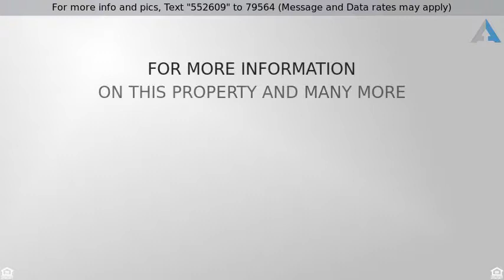Priced at $259,000 - 2410 East Jerome Avenue, Mesa, AZ 85204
Take a look at this newly renovated home in Mesa! This three bedroom has two car carport and extended driveway, Basketball hoop, RV gate, desert landscape. New flooring, cozy great room, spacious eat in kitchen. Stainless steel appliances, custom cabinets, pantry, electric glass cooktop. Indoor laundry with washer/dryer hook up, two guest rooms have access to a full bath, master bedroom has a 3/4 bath. Covered patio in the backyard, an open canvas that's waiting for your dream design. This adorable home is sure to get snatched up quickly, make it your new home today!